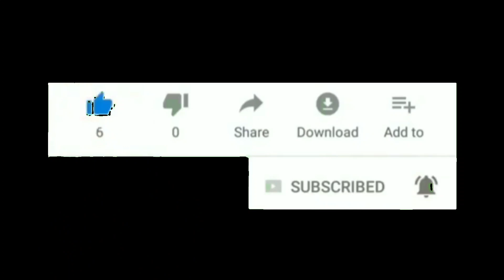CONTESTANT_NO:_058 Yashika_U Hindustana CHILDREN'S PATRIOTIC_SONG COMPETITION- 2020